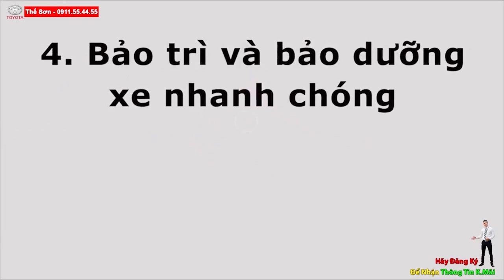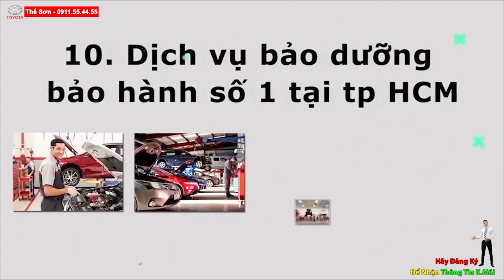Đánh Giá Toyota Corolla Cross 2021 Công Nghệ Hiện Đại Giá Rẻ Nhất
Toyota Corolla Cross ra mắt Việt Nam: Giá từ 720 triệu đồng, đua ‘top’ công nghệ phân khúc
TOYOTA MỸ ĐÌNH
 15 Phạm Hùng, Mỹ Đình 2, Nam Từ Liêm, Hà Nội
KẾT NỐI VỚI CHÚNG TÔI:
Toyota Corolla Cross có giá 720-910 triệu đồng
Hôm nay (5/8), Toyota Việt Nam chính thức giới thiệu mẫu xe Corolla Cross. Đây là mẫu SUV không chỉ mới tại Việt Nam mà cũng chỉ vừa xuất hiện trên thế giới cách đây khoảng 1 tháng.

Toyota Corolla Cross ra mắt Việt Nam: Giá từ 720 triệu đồng, đua ‘top’ công nghệ phân khúc - Ảnh 1.
Mẫu xe này được phân phối với 3 phiên bản là 1.8G, 1.8V và 1.8HV, được nhập khẩu nguyên chiếc từ Thái Lan. Giá 3 phiên bản lần lượt là 720 triệu, 820 triệu và 910 triệu đồng. Màu sơn trắng ngọc trai có giá cao hơn 8 triệu đồng. Xe bắt đầu ra đại lý từ ngày 15/8 với các bản 1.8V và 1.8HV. Bản 1.8G sẽ có mặt vào tháng 9 tới.

Phiên bản Giá bán
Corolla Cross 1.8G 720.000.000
Corolla Cross 1.8V

Toyota Corolla Cross đắt hay rẻ: Đây là khác biệt giữa 3 bản chênh nhau 200 triệu đồng
Mẫu SUV hoàn toàn mới của Toyota có kích thước lấp lửng giữa các mẫu xe hạng B và hạng C. Trục cơ sở 2.640 mm nằm giữa Honda HR-V (2.610 mm) và Hyundai Tucson (2.670 mm). Dẫu vậy, liên doanh Nhật kỳ vọng Corolla Cross có thể cạnh tranh ngang tầm với xe hạng C - phân khúc đang bị Honda CR-V làm chủ cuộc chơi.

Toyota Corolla Cross có kiểu dáng gần giống RAV4 nhưng thiết kế lạ mắt hơn với nhiều chi tiết được bo tròn. Lưới tản nhiệt phía trước có kích thước lớn. Cụm đèn chiếu sáng nối liền là loại bi-LED trên bản cao cấp và halogen ở bản tiêu chuẩn. Đèn hậu dạng LED. Xe có 2 kích thước mâm là 17 inch ở bản thấp và 18 inch phối 2 tông màu ở 2 bản cao hơn.
Nội thất Corolla Cross khá giống với Corolla thế hệ mới. Màn hình trung tâm đặt nổi có kích thước 9 inch trên bản cao và 7 inch ở bản thấp, hỗ trợ Apple CarPlay/Android Auto. Hệ thống âm thanh 6 loa. Ghế xe bọc da với ghế lái chỉnh điện. Hệ thống đề nổ bằng nút bấm đi cùng chìa thông minh. Phanh tay loại điện tử. Những trang bị cao cấp nhất bên trong xe còn có điều hoà tự động 2 vùng với cửa gió cho ghế sau và cửa sổ trời.
Có 2 tuỳ chọn động cơ cho xe. Bản 1.8G và 1.8V được trang bị động cơ xăng 4 xy-lanh dung tích 1,8 lít, công suất 138 mã lực và mô-men xoắn 172 Nm, kết hợp số tự động vô cấp. Bản 1.8HV sử dụng động cơ hybrid hoàn toàn mới, kết hợp máy xăng 1,8 lít với mô-tơ điện, cho tổng công suất 170 mã lực và mô-men xoắn 305 Nm, đi kèm hộp số tự động vô cấp. Hệ dẫn động cầu trước có trên cả 3 bản.

Toyota Corolla Cross ra mắt Việt Nam: Giá từ 720 triệu đồng, đua ‘top’ công nghệ phân khúc - Ảnh 6.
Corolla Cross là xe Toyota đầu tiên tại Việt Nam được trang bị gói Safety Sense 2.0 với các tính năng như cảnh báo va chạm sớm, ga tự động thích ứng khoảng cách, báo lệch làn, giữ làn đường, hỗ trợ chuyển làn và đèn chiếu sáng (pha/cốt) tự động. Xe còn có báo điểm mù và báo phương tiện cắt ngang phía sau. Các tính năng an toàn tiên tiến này có trên 2 bản 1.8V và 1.8HV. Hai bản này còn có thêm camera 360 độ.

Toyota Corolla Cross ra mắt Việt Nam: Giá từ 720 triệu đồng, đua ‘top’ công nghệ phân khúc - Ảnh 7.
Các trang bị an toàn cơ bản trên Corolla Cross có hỗ trợ phanh (ABS, EBD, BA), cân bằng điện tử, kiểm soát lực kéo, hỗ trợ khởi hành ngang dốc, cảm biến trước/sau, camera lùi và 7 túi khí. Hệ thống cảnh báo áp suất lốp cũng được đưa làm trang bị tiêu chuẩn trên mẫu xe này.

Xét trong phân khúc SUV/crossover hạng C, Toyota Corolla Cross đang đứng trước nhiều cơ hội để cạnh tranh với những đối thủ sừng sỏ như Hyundai Tucson, Mazda CX-5 hay thậm chí cả Honda CR-V về trang bị. Mức giá trên dưới 800 triệu đồng của mẫu xe này cùng giá trị thương hiệu và tính thanh khoản nổi tiếng của xe Toyota sẽ là bài toán không dễ giải với phần còn lại của phân khúc.